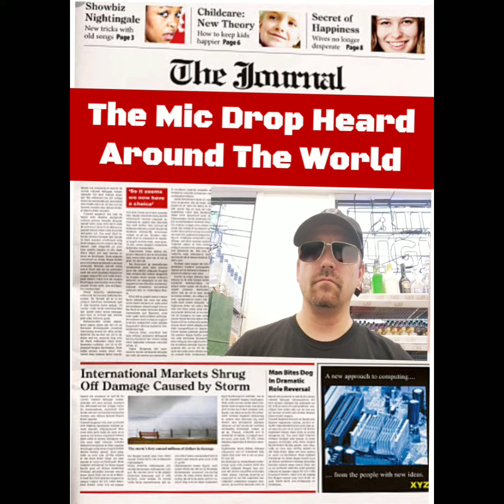The Liquor Legend Strikes Again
Sometimes it doesn't pay to get involved in something that has nothing to do with you.